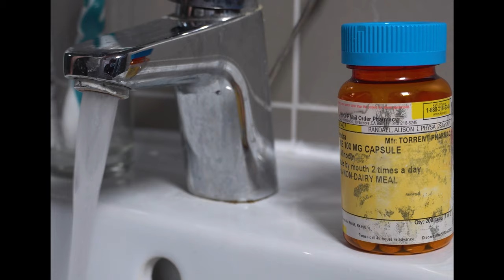Blue Monday | Teaser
Nothing ever seems to go right for Harry Henderson (Jack Lively).
However, after a minor mishap leads to a change in luck, Harry's life is thrown into a sudden, existential spiral.
'Blue Monday', co-written and co-directed by Alex Newe, Estée Lemaire, Mason Lewsey, and Elliott Waring, is a strange comedy/drama that will leave you questioning what truly matters in life and what you can do to change that.
We are so immensely proud of this project and cannot wait for you all to see it in the new year!